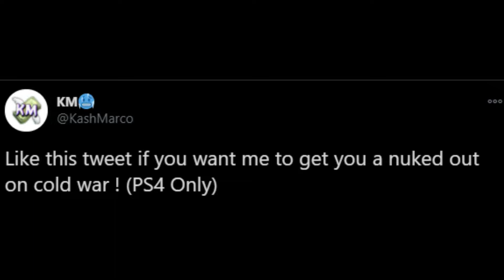NUKED OUT FOR SUBSCRIBER! How to get a nuked out (Black ops Cold War)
Nuked Out Challenge on a subscriber account , Want me to drop a nuked out on your account ? Check out how

In this video , Ill be showing you this nuked out that I got for a subscriber. Cya in the next one! Check out the following links!

CREDIT: Young Kico
ORIGINAL PRODUCER : Mike Will Made It